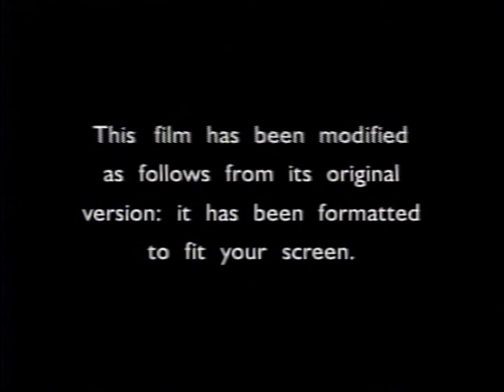Opening to City of Angels VHS (2002)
Tape distributor: Warner Home Video
Catalog number: 17045
Tape print date: March 27, 2002
DTMF tone sequence on this tape: 6 1#DD430

Contents:

1. FBI Warning screen
2. Warner Home Video Century 2000 trailer
4. Warner Home Video logo
5. Format screen
6. Warner Bros. Pictures 75th Anniversary logo
7. Regency logo